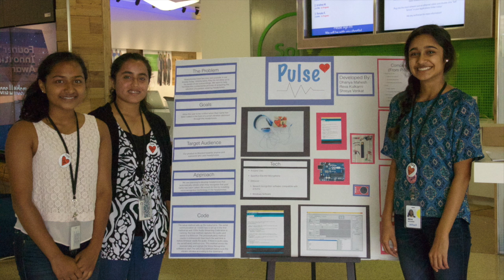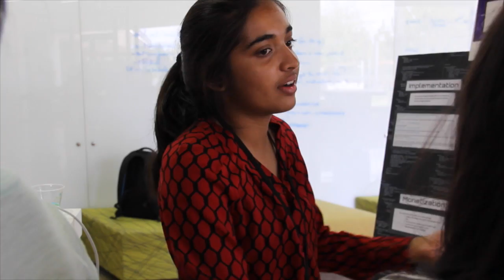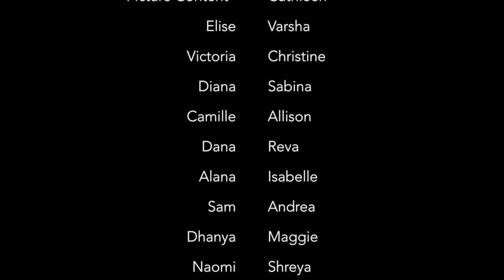Girls Who Code 2015 at Intuit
Intuit’s Girls Who Code share their summer immersion program experiences – from coding, to making new friends, to learning about innovation and sharing experiences about being women in tech.